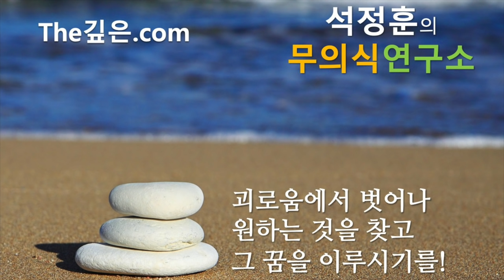저에게 최면 심리상담을 신청하시기 전에 꼭 유의하셔야 할 점 몇가지들! (21.06.25 생방송 편집)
포항공대출신 20년차 최면심리상담사, "무의식은 답을 알고 있다"의 저자 석정훈 입니다.

[최면상담/강연문의]
카카오톡 @the깊은